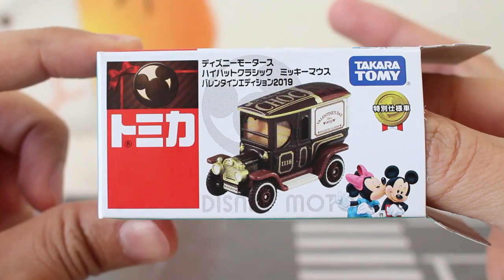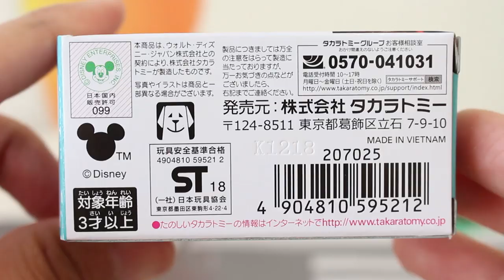食べられないチョコレート！？【バレンタイン】ハイハットクラシック ミッキーマウス バレンタインエディション 2019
見てるとチョコが食べたくなる(笑) 食べられないチョコをレビューします。

★関連動画
【トミカ】 ディズニーモータース ドリームスターⅡ ミッキーマウス バレンタインエディション 2017
【トミカ】 ディズニーモータース ドリームスターⅡ ミニーマウス ホワイトデーエディション 2017
ポップコーンの中に隠れミッキー！？【10周年】ディズニーモータース ドゥービー ミッキーマウス 10thアニバーサリーエディション

          効果音ラボ